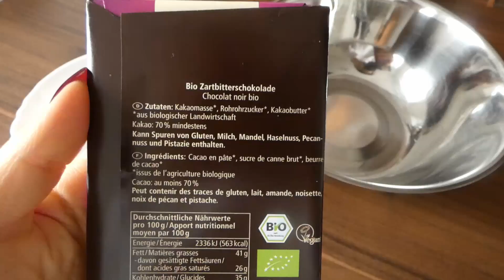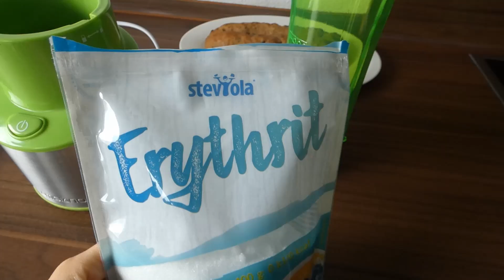Winter Gebäck ohne Zucker | Lebkuchen Spekulatius und Stollen - Gesund & Lecker (Vegan)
Hallo 💛
die weihnachtliche Winter Zeit steht vor der Tür und somit auch viele super tolle Leckereien und Gebäck. Dabei habe ich mir gedacht, wieso soll man da nicht auch auf bessere Nährwerte achten können? Ich habe in diesem Video 3 Gesunde Rezepte für Lebkuchen, Spekulatius und Stollen zusamengestellt, welche super leicht nachzumachen sind.
Der Unterschied sind jedoch nicht nur die Nährwerte, sondern auch das Sättigungsgefühl, du wirst merken, dass du nicht so über die stränge schlagen wirst, wie mit dem Gebäck aus dem Supermarkt.

So kannst du naschen ohne Reue auch über die Weihnachtszeit. ☺️

Ich freue mich wenn du die Rezepte nachbackst, lass mich wissen wie sie dir geschmeckt haben.

Lass mich in den Kommentaren wissen, wie es Dir gefallen hat!

Ich wünsche Dir einen wundervollen Tag.
Namasté🌺

Lebkuchen Zutaten:
200g gemahlene Haselnüsse
200g Dinkelvollkornmehl
2 TL Backpulver
2 TL Lebkuchengewürz
1 EL Kakao
1 TL Zimt
50 ml Rapsöl
Dattelsirup nach belieben (80g)
160 g Apfelmark
1 TL Zitonensaft

Schokolade und Nüsse zum dekorieren.

Im vorgeheizten Ofen Ober- Unterhitze 10 Min bei 180 Grad backen.

Spekulatius Zutaten:
50 g gemahlene blanchierte Mandeln
160g Dinkelvollkornmehl
1 EL Chiasamen
(eingeweicht in 2 - 4 EL Wasser)
4 EL Rapsöl
2 TL Zimt
2 TL Spekulatius
1 Prise Salz
1 TL Backpulver
Bio Zitronenabrieb
Bio Orangenabrieb
Vanille
Datteln oder Datelsirup zum Süßen
Schuss Pflanzenmilch falls nötig

30 Min in den Kühlschrank.

Im vorgeheizten Ofen Ober- Unterhitze 16-18 Min bei 175 Grad backen.

Stollen Zutaten:
80 ml Pflanzenmilch
1 Päckchen Trockenhefe
120 g Dinkelnvollkornmehl
50 g gemahlene Mandeln
1 Bio Orange Abrieb und Saft
1 Bio Zitrone Abrieb
1 EL Rapsöl
50 g gehackte Mandeln
1 TL Zimt
1 Prise Kardamom
1 Prise Spekulatiusgewürz
Datteln oder Rosinen (80 g)
Marzipan

30 Min an einem warmen ort gehen lassen.

Im vorgeheizten Ofen Ober- Unterhitze 10 Min bei 175 Grad backen. (bis goldbraun)

*Yoga Matte
*Yoga Blöcke
*Yoga Gurt

TIME STAMPS:
00:00 - 01:44 Intro
01:45 - 05:31 Lebkuchen
05:32 - 07:20 Spekulatius
07:21 - 09:50 Stollen
09:51 - 10:19 Outro

Alle Inhalte auf meinem Kanal oder anderes geistiges Eigentum von Adriana Madonna unterliegen dem Urheberrecht. Die hier geäußerten Ideen, Workouts, Yoga Einheiten und sonstigen Meinungen spiegeln meine Erfahrungen und Einstellung wieder und sind nicht dazu gedacht, ein medizinischer Rat zu sein oder zu ersetzen. Ich halte mich für keine Ernährungswissenschaftlerin oder Medizinerin. Bitte konsultiere einen Arzt, bevor Du mit einer Diät oder einem Trainingsprogramm beginnst, insbesondere, wenn Du stillen oder schwanger sein solltest. Durch die Nutzung meiner Website/YouTube Kanals stimmst Du zu, dass weder Ich, noch damit verbundene Personen Dir gegenüber für Verletzungen oder Verluste verantwortlich sind.